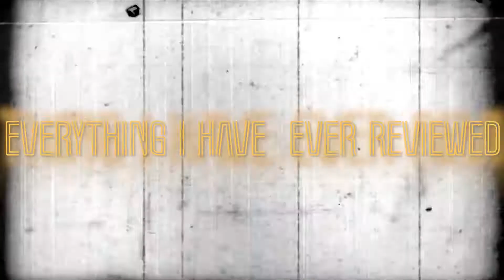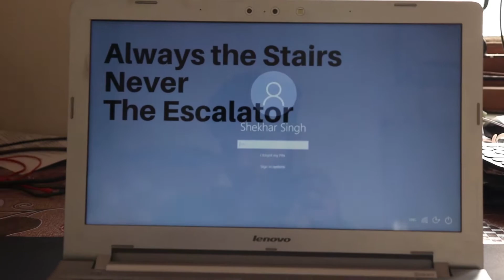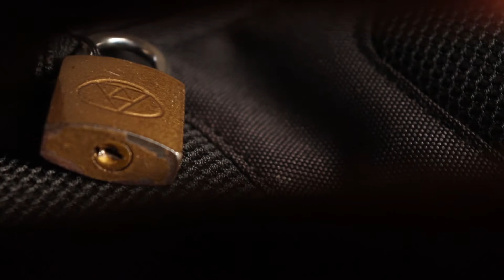Everything I Have Ever Reviewed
Everything thing I have ever reviewed, making a list of tech that I have reviewed in the past few years and see if they work as good as they did before or has my opinion about them changed in any way.